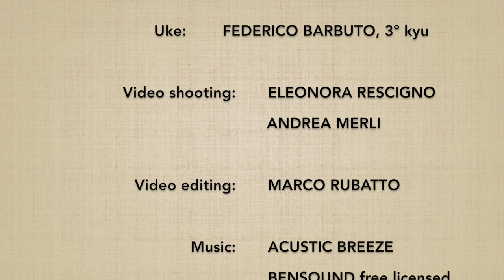JODORI aihanmi KOKYUNAGE 6 - Marco RUbatto